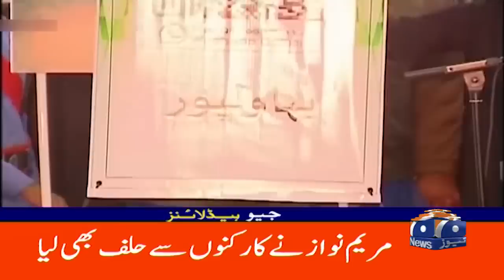Geo News Headlines 2 AM | PML-N - Shahid Khaqan Abbasi - Maryam Nawaz | 2 February 2023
GeoHeadlines 2 AM | 2nd February 2023 | GEONEWS